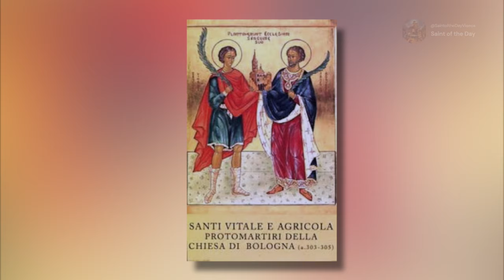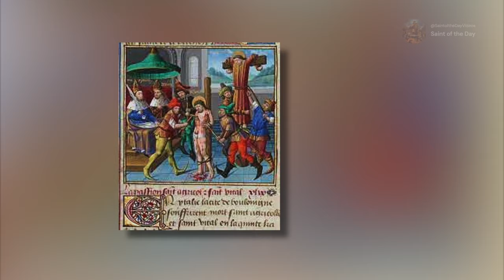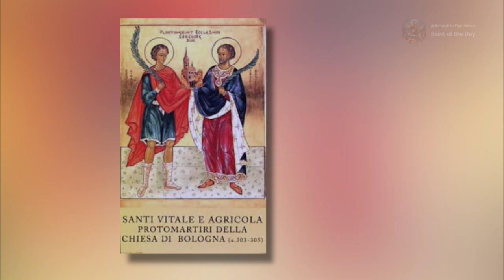Saints Vitalis and Agricola, Martyrs - November 4th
Born: unknown
Died: ~304 AD

Martyrs

Butler, A. (n.d.). Saints Vitalis and Agricola, martyrs. In The lives of the fathers, martyrs, and other principal saints. eCatholic2000.

Catholic Online. (n.d.). Sts. Vitalis and Agricola. In Catholic Encyclopedia.